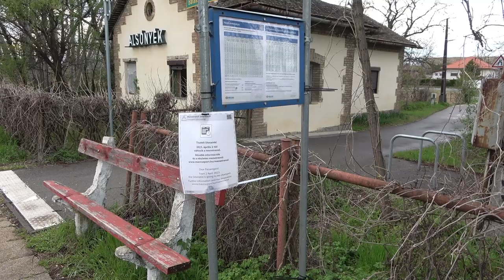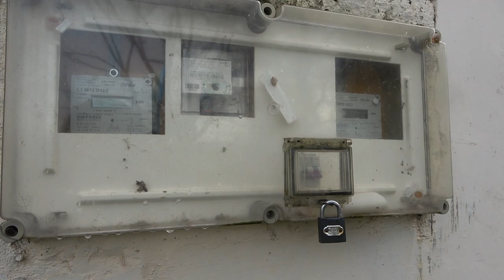2023.04.01 Alsónyék vasúti megállóhely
Bankszámla:
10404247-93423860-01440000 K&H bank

Alsónyék vasútállomás bemutatása